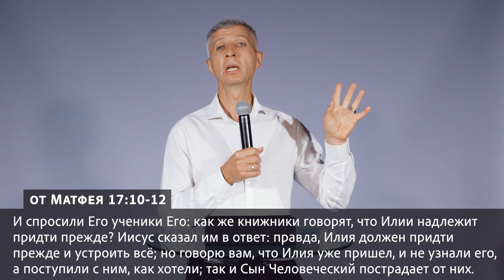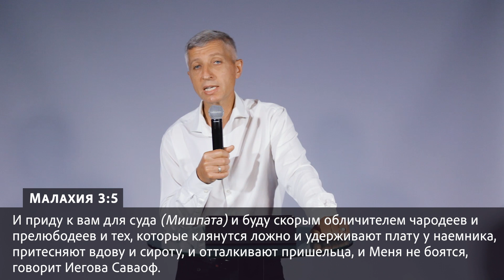Господь входит в свой храм неожиданно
Пророчества Малахии.
Малахия 3:1-5

Пророческое слово Господа Иеговы, сказанное через пророка Малахию, адресовано священникам Израиля. То есть к служителям всех времен в народе Божьем.
Этот призыв и вызов звучал во все времена, в том числе и в наше время, и через всех пророков.
К сожалению, все служителя ответили на эти призывы, как обычно, отказом.
Служителя наших поколений говорили и продолжают говорить, что это послание обращено Господом Богом не к служителям в церкви, а к служителям в Палестине, в Израиле.
Комментировать эту ложь нет смысла, но если вы читаете писание, то легко можете увидеть, что Господь Иегова обращается к служителям, в частности, к служителям ПОСЛЕДНЕГО ПОКОЛЕНИЯ. Потому что день Господень должен был прийти в последнем поколении, а не в период до Христа.
И поскольку Господь Бог звал и кричал, но служителя не ответили на призыв, вот что Господь сделает, чтобы пробудить некоторых служителей...

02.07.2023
Тудор Лупанчук
Церковь Докса Део